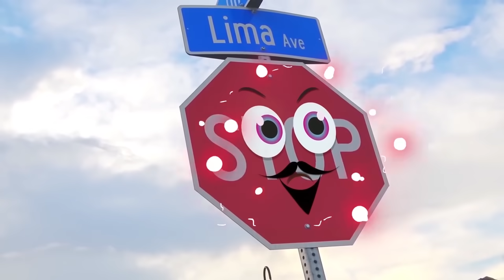Диана и Рома Весёлые истории с детскими машинками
DIANA Instagram Коллекция видео для детей, в которых Диана и Рома играют с машинками и катаются на них.